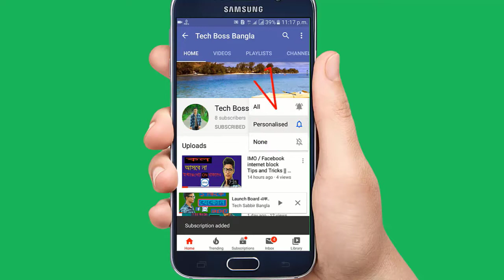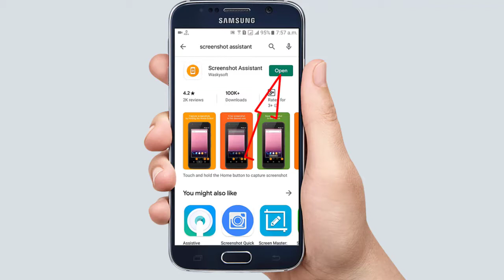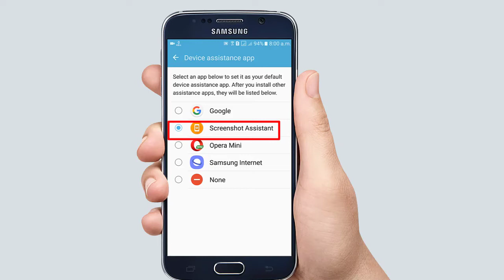Get Screenshot Without Press any Button || বাটনে প্রেস না করেই স্ক্রিনশট তুলুন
Get Screenshot Without Press any Button || বাটনে প্রেস না করেই স্ক্রিনশট তুলুন Tech Boss Bangla